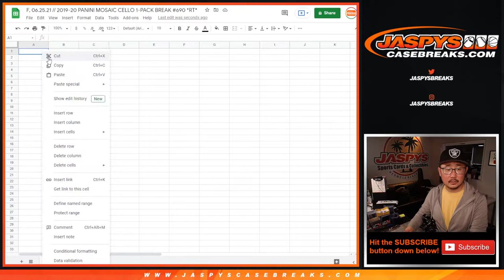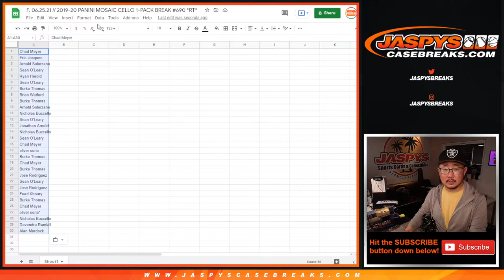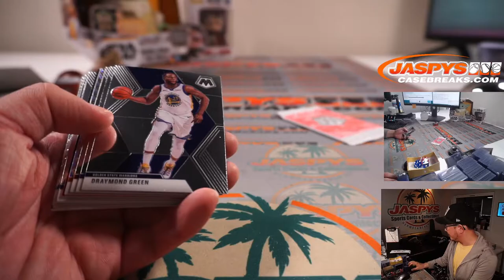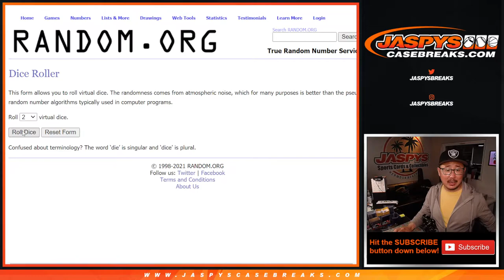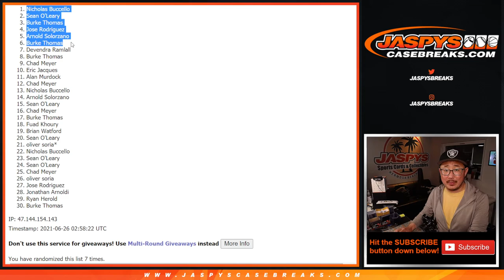F, 06.25.21 // 2019-20 PANINI MOSAIC CELLO 1-PACK BREAK #690 *RT*